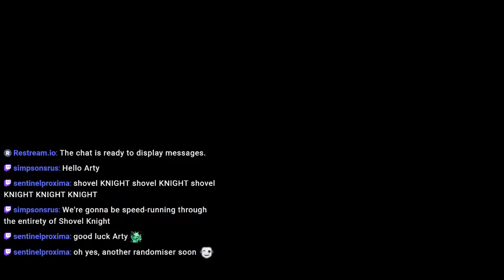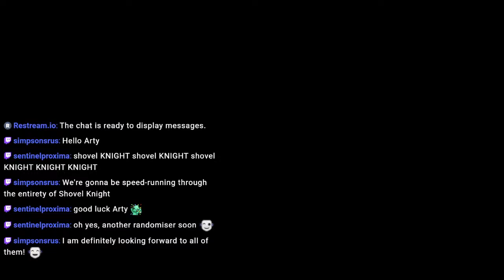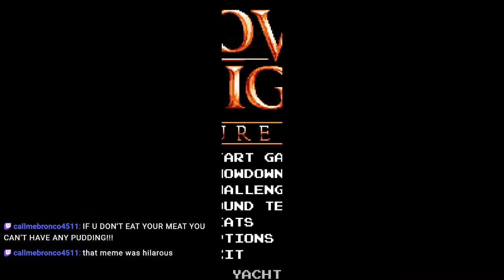Finishing the longest Shovel Knight speedrun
Shovel Knight is amazing. Let's dig for victory!